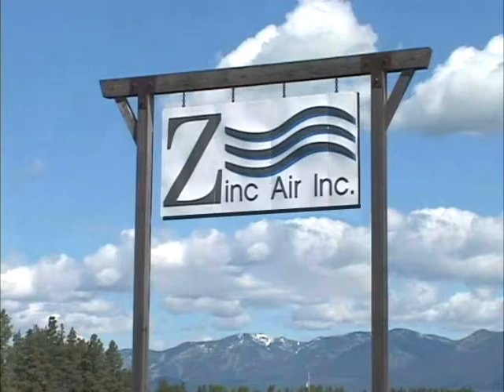Zinc Air Inc.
Craig Wilkins, Executive Vice President of Zinc Air. Zinc Air Inc is developing a renewable energy grid storage system designed to enhance clean energy resources.